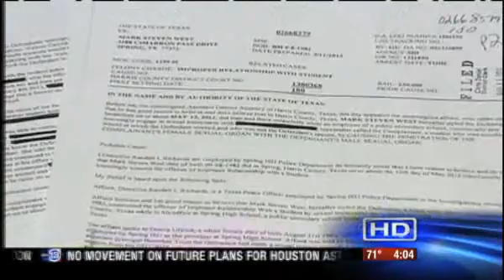Mark West, Texas Assistant Principal, Accused Of Having Sex With Student At Prom Event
A former assistant principal is facing criminal charges after allegedly having sex with a student in his office during a prom event last spring, Houston's KTRK-TV reports.

The news outlet previously reported that administrators at Spring High School had suspicions about Mark West prior to the allegations. Months earlier, the former assistant principal was accused of touching a student on her lower back and was ordered to refrain from physical contact with his students.

According to court documents obtained by KTRK-TV, West's secretary had also noticed female students spending an usual amount of time in West's office, often leaving with their hair disheveled.

Visit KTRK to learn what the school district told parents.

It's been a rough month for Houston-area schools, which have had at least three other staff members facing accusations of inappropriate behavior in the past few weeks.

As the Houston Chronicle reported, 38-year-old nurse's aide Maria Calvillo was also accused of having sex with a student earlier this week. The student's mother is said to have found explicit messages from the woman on her son's Facebook account.

Similarly, Timothy Glenn, an ROTC instructor at Livingston High School, was arrested this week after he was seen allegedly sharing an intimate hug with a 14-year-old in a park, KHOU reports.

And as the Houston Press noted last week, a female student recently admitted she had sex with her dance teacher countless times. The girl was reportedly too embarrassed to tell anyone and said she hoped that graduating would get her away from the teacher. Now the Humble High School teacher, Amanda Feenstra, is facing felony charges of improper relationship with a student.